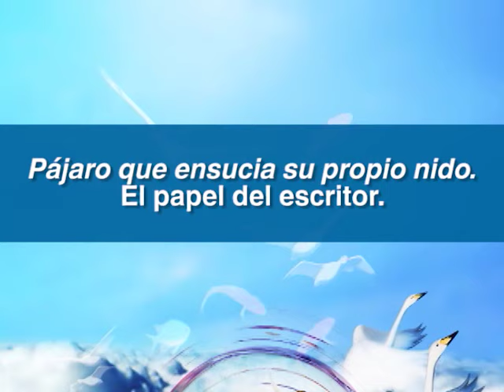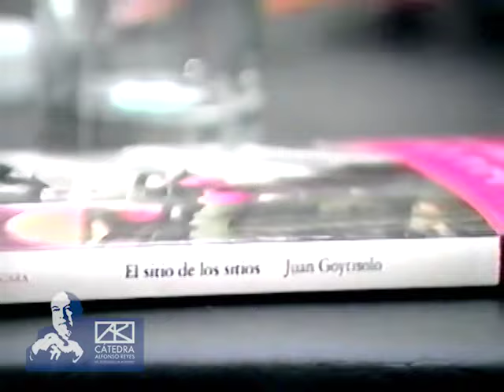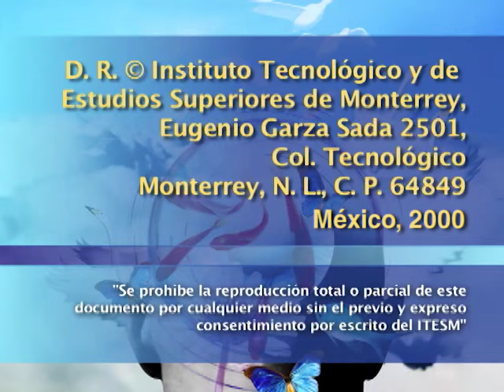JUAN GOYTISOLO - Pájaro que ensucia su propio nido. El papel del escritor.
Conferencia en la que Juan Goytisolo realiza una reflexión sobre su literatura, su papel como escritor migrante y sobre la conformación cultural de España.